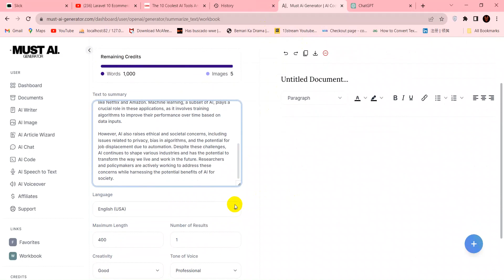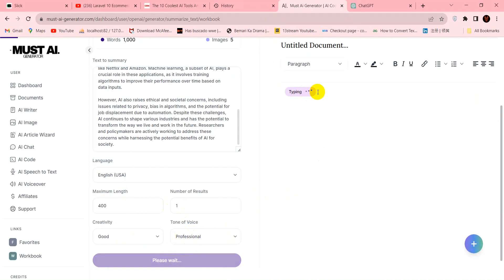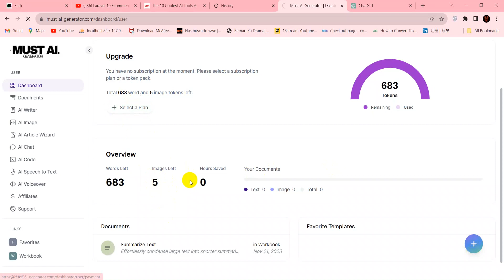Master Content Writing with Must-AI-Generator.com | Rehan AI Lab Tutorial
Join us at Rehan AI Lab to unlock the secrets of effective content writing with Must-AI-Generator.com. This innovative tool leverages AI to assist in crafting compelling, high-quality content for any purpose. Ideal for writers, marketers, bloggers, and anyone interested in enhancing their writing skills, Must-AI-Generator.com streamlines the content creation process. Learn how to harness the power of AI for your writing projects in this detailed tutorial.